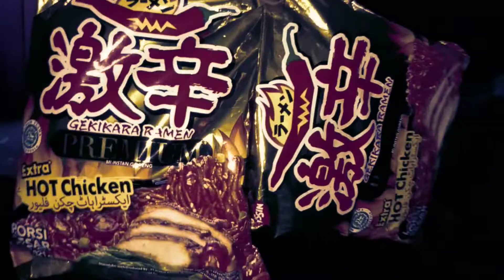KORIAN | spicy😱😱 noodles | challenge |😱😱😱Ansa"Svlog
I'm on Instagram as @arshin__khilji. Install the app to follow my photos and videos.

follow on my youtub channel